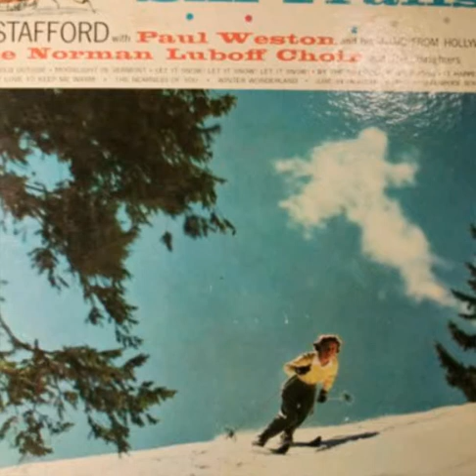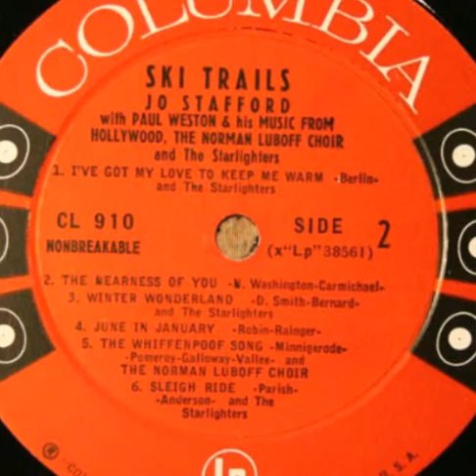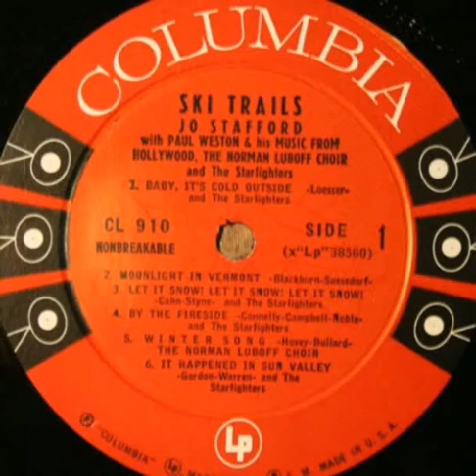Title Jo Stafford